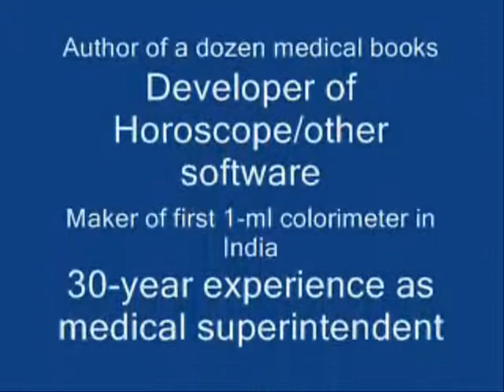Duniya ne teri duniya waale - Deedaar - DoctorKc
INSPIRATION: Vaibhav Bist - Dehradun